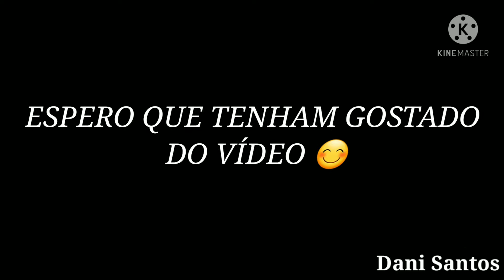ORGANIZANDO A CASA / DESAFIO DO CROCHÊ / BARRADO DE CROCHÊ PARA PANO DE PRATO